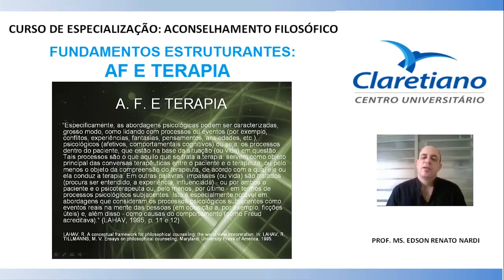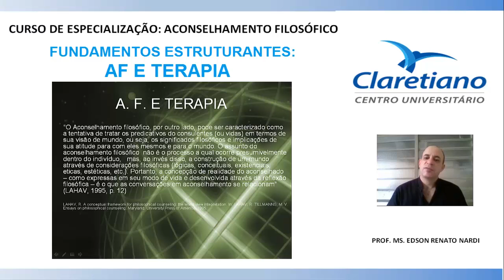Fundamentos do Aconselhamento: Terapia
Aconselhamento Filosófico e Terapia